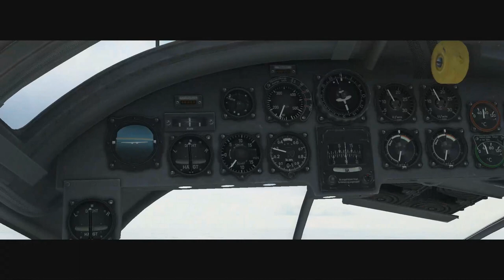He-111 looping in Il-2 BoS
The infamous take off -loop in Il-2 BoS. 10% fuel, 240kph+ starting speed, a bit of height and it's not quite easy or safe. Wether or not it's realistic I can't really say, but the low speed performance especially with flaps down is amazing.